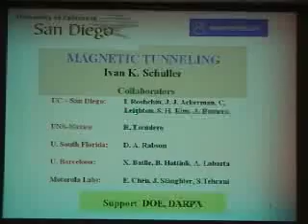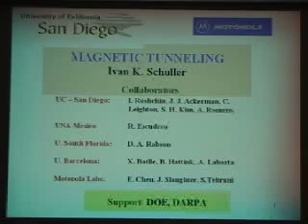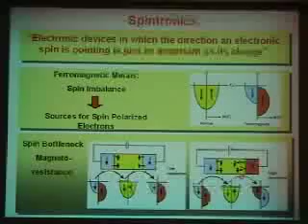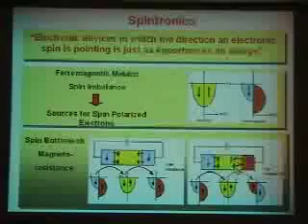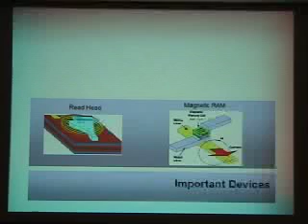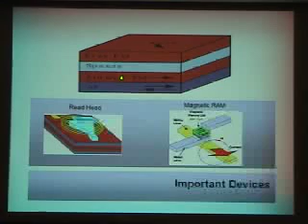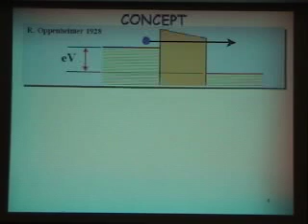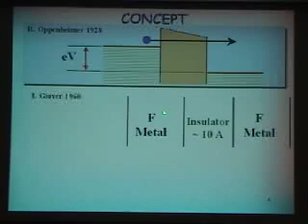Magnetic Tunneling by Ivan Schuller - Part 1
Magnetic Tunneling by Ivan Schuller - Part 1/7